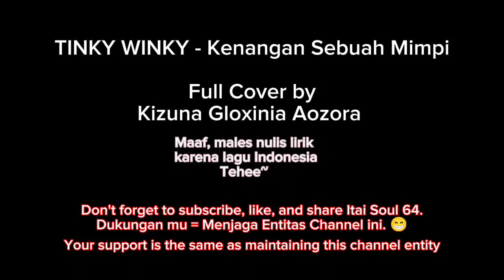TINKY WINKY - Kenangan Sebuah Mimpi Full Cover by KizunaG.A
TINKY WINKY - Kenangan Sebuah Mimpi Full Cover by Kizuna Gloxinia Aozora.

Chord Guitar Modifier:
KizunaG.A

Original Chord Guitar:
Chordify Apk

Thank you so much for support me and keep watching my cover. You'll the best 💐💐🎊

Yo guys, gua come back hehe. Maaf jarang upload. Beberapa bulan ini jalani terapi balikin mood dengan bermain game china, tapi mood tambah gk karuan awikwok bgt.

REQUEST DITUTUP.

Maaf kalau gua GK tepat waktu, mungkin yang request juga entah msh ingat atau enggk dan ada kemungkinan nih coveran GK bakal dia tonton sangking udh lama 😭
Sorry ya. 🙏

Itali Soul juga ada di Instagram lhoo, @kizuna_gloxith

Google translate 😂

Google translate 😭